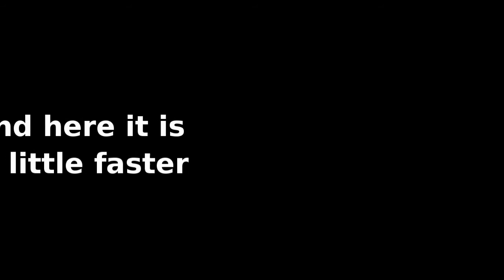Rhys' 1st birthday - Smashing cupcake in his face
Rhys' 1st birthday party with his brothers at home. He just loves smashing that cupcake into his face.

Make sure you watch the whole video for a treat at the end :-)

February 2011